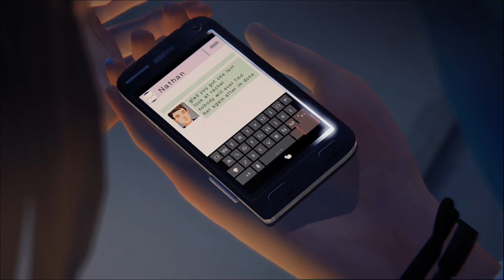LIFE IS STRANGE EPISODE 4 Gameplay Walkthrough Part 4 ENDING